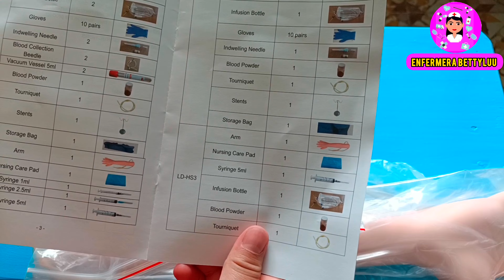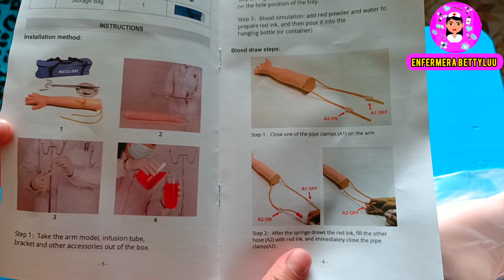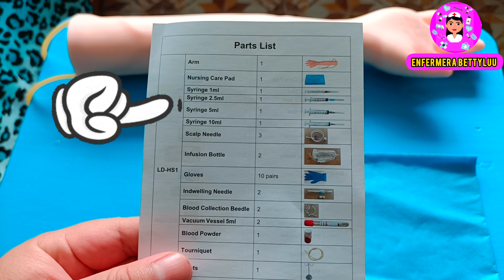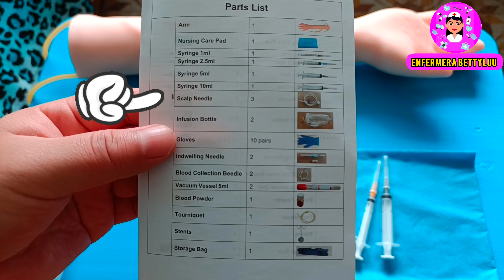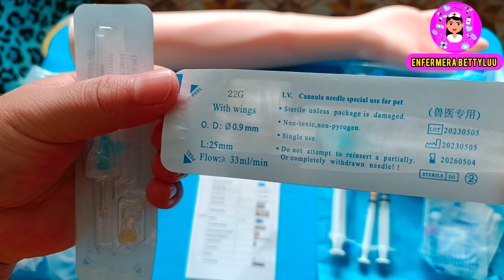🌟BRAZO simulador para VÍA INTRAVENOSA "UNBOXING"🌟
UNBOXING DE ESTE BRAZO SIMULADOR PARA PRACTICAR LA VIA INTRAVENOSA Y PARA TOMAR MUESTRAS SANGUINEAS ¿QUE MATERIALES TRAE Y COMO ES LA CALIDAD DE ESTE BRAZO? VEAMOSLO

🔴Porque utilizar TRIBEDOCE COMPUESTO ¿PARA el DOLOR de ESPALDA, CIATICA y CUELLO?🔴

[PASO a PASO]CÓMO PREPARAR un ANTIBIÓTICO en POLVO /cómo preparar una suspensión pediátrica

✅3 formas de HACER una COFIA o GORRO de ENFERMERA fácil y económico

BAOMANOMETRO digital BARATO vs CARO

Cómo PREPARAR TRIBEDOCE 50,000 (complejo B) y para que SIRVE

BRAZO simulador para VIA INTRAVENOSA "unboxing"